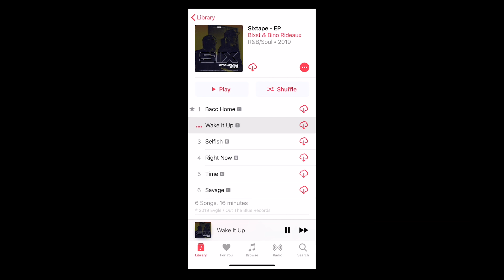Bino Rideaux x Blxst "Wake It Up" starring India Love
The gang was in an undisclosed location doing what we do, all we really play is Bino Rideaux so these moments happen all the time. We just chose to share this one... lol